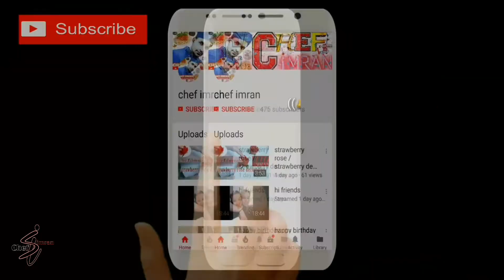Dado Star le ricette / সর্দি কাশি হলে আপনি যে খাবারটা খাবেন